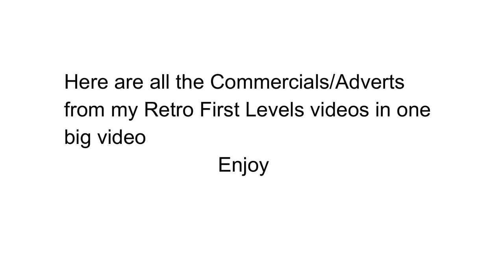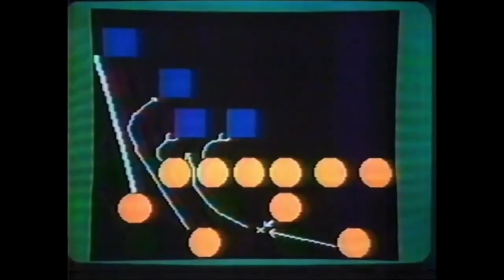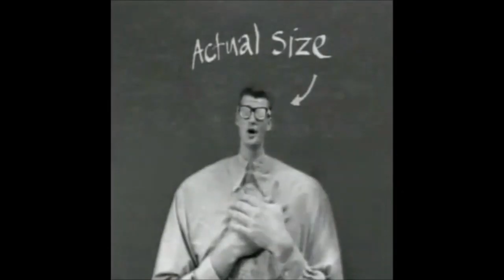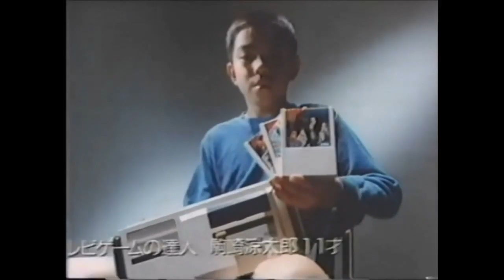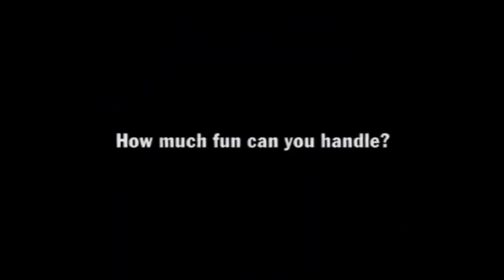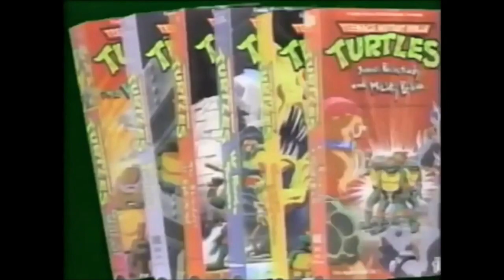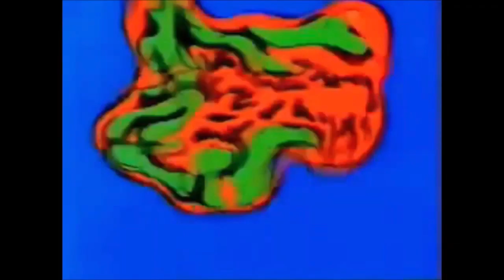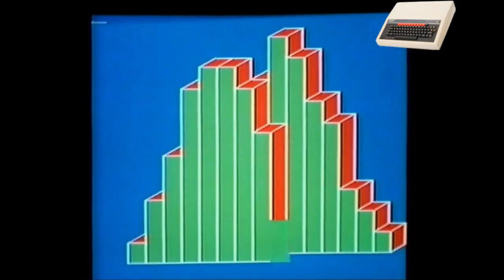Retro Gaming Commercials TV ADS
Retro Commercials

Ok here are all my Commercials/tv adverts i used for my Retro First Levels put in one big video